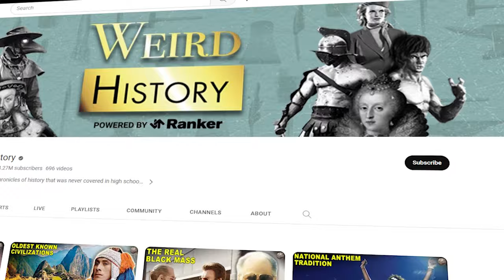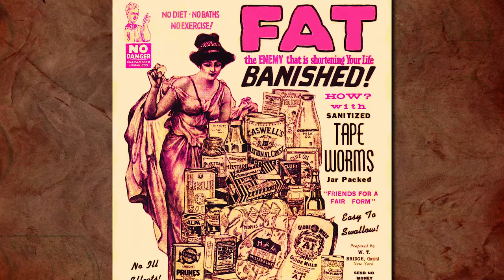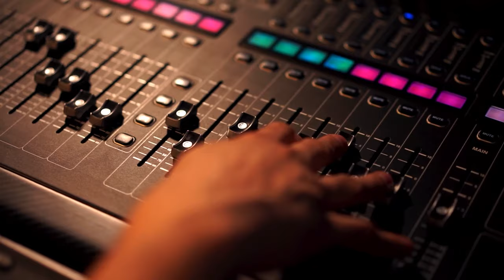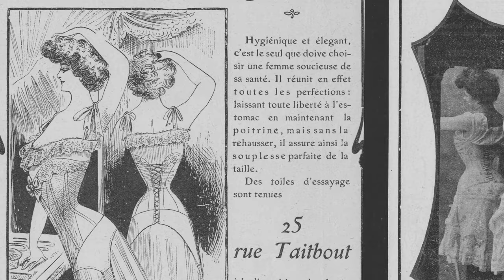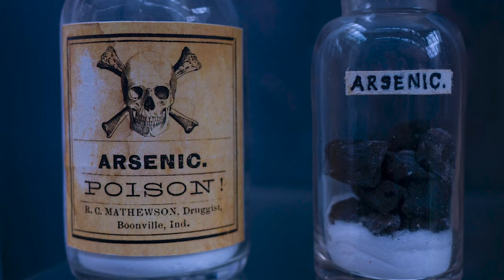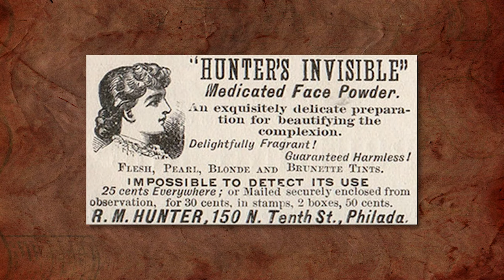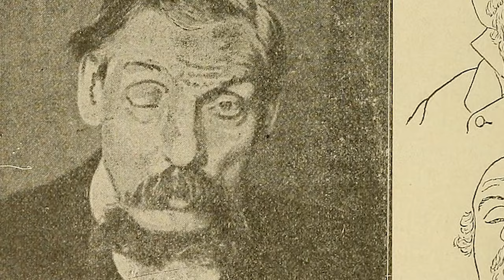Fatal Beauty Trends From the Victorian Era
The Victorian Era lasted throughout most of the 1800s. This period of time was known for its technological advancements and for its increased social mobility. And with that came new beauty trends that spread from Britain to the United States by word of mouth and publications aimed at women - some beauty trends that would never happen in today's world.

Not all of these trends were good - many of them had deadly consequences.